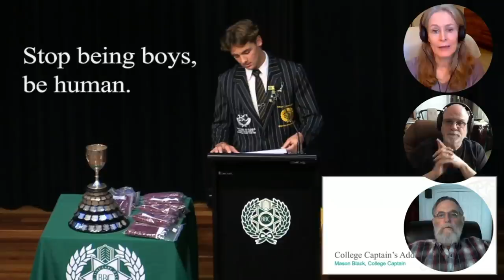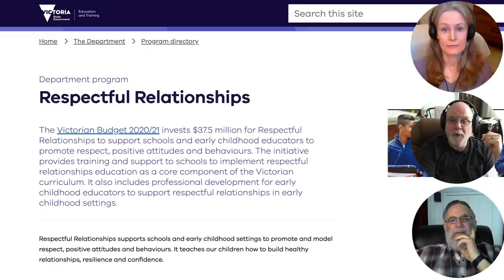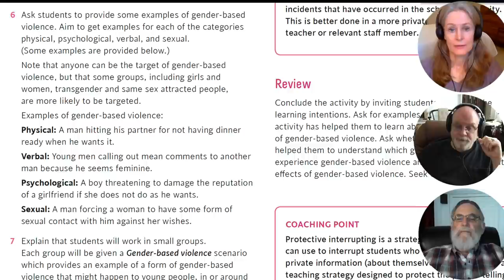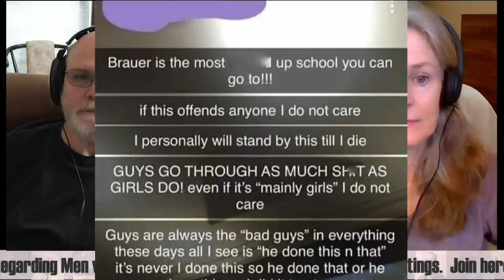Australian School Forces Boys to Apologize to Girls